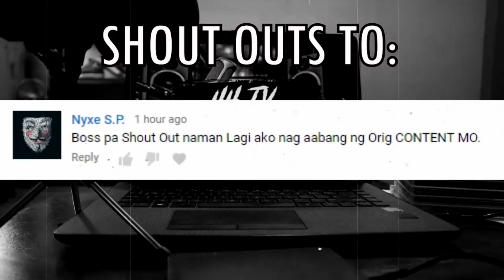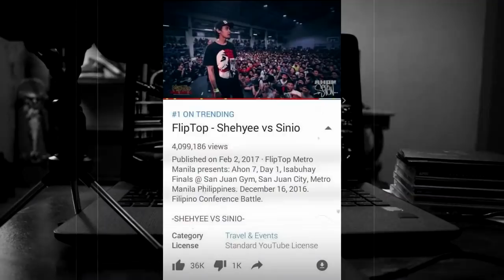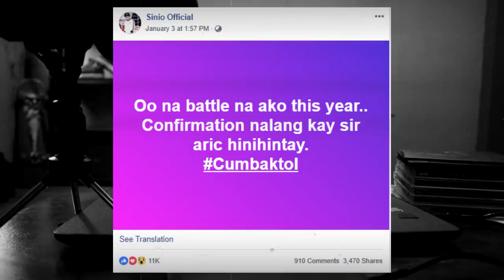Sinio Overrated nga ba?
This channel talks mainly about the Philippine Hip-Hop Scene. We do:
 - FlipTop analysis
 - FlipTop updates
 - Breakdowns
 - Reviews
 - Discussion videos
 - Countdowns
 - Hip-Hop News